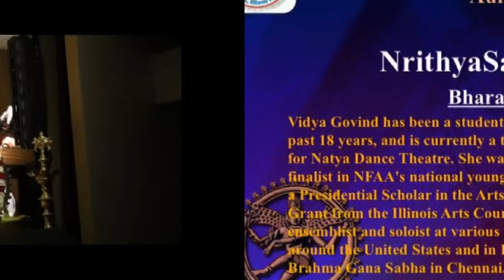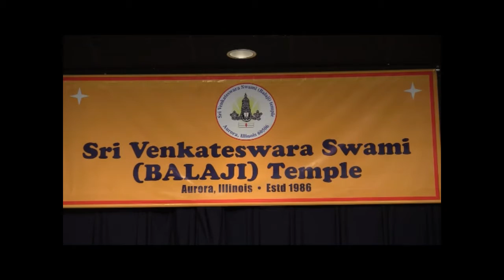SRI VENKATESWARASWAMI TEMPLE, AURORA, IL: NRITHYA SAMPARPANAM: FEATURED: VIDYA GOVIND: SUMASAYAKA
SRI VENKATESWARASWAMI (BALAJI) TEMPLE
AURORA, ILLINOIS, USA
PRESENTS
NRITHYA SAMPARPANAM

EMCEES:
USHA PARITI
SHREE GURUSAMI
SAROJA RAVI

Featured Performance
BHARATANATYAM

Performer:
VIDYA GOVIND
"Sumasayaka" (Sanskrit)
Composer: Swathi Thirunaal
Raga: Kapi

Guru:
HEMA RAJAGOPALAN
NATYA DANCE THEATRE